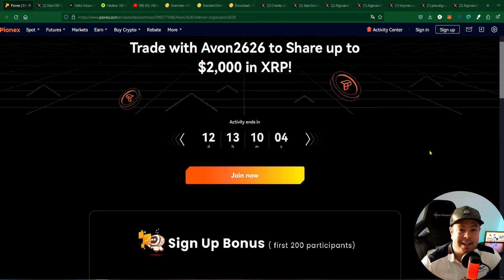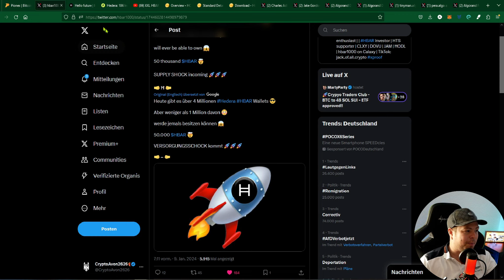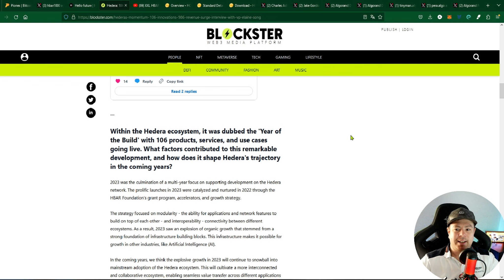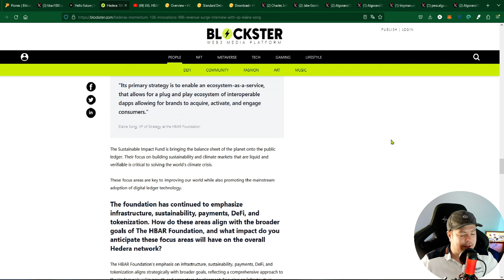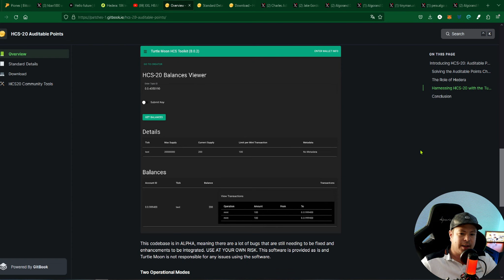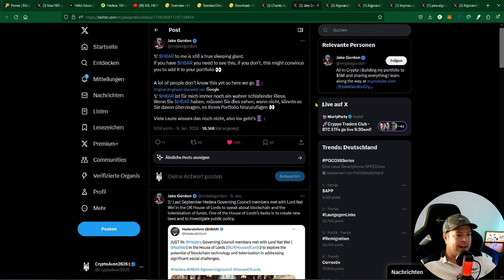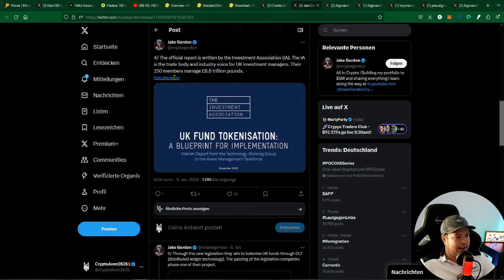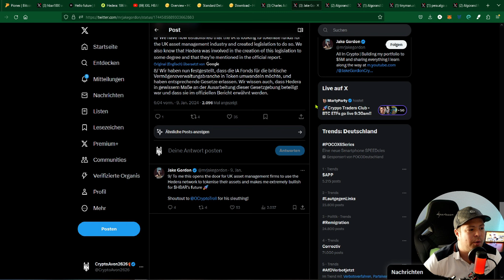Tür auf für HBAR in UK! Gesetze,Tokenisierung,Supply schock und HCS-20 Revolution! +986%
2023 war für hbar ein Jahr des Aufbaus mit beeindruckenden Fortschritten: HTS, HCS und HSCS erreichten Allzeithochs. Die HBAR Foundation verzeichnete einen Umsatzanstieg von 986%. 2024 verspricht mehr Innovationen. Erfahre mehr über den HCS-20-Standard, der transparentes Punktemanagement ermöglicht. Entdecke die Zukunft von Hedera mit tokenbasierter Präzisionslandwirtschaft und nachhaltigen Lösungen. 🚀🌐

🔔 **Aktiviert die Glocke, um keine Updates zu verpassen!**

▬▬▬ **Empfehlungen** ▬▬▬

💲 Sonderangebot bis 10. Januar für neue Mitglieder: $1 für den ersten Monat VIP Trading Signale & Inner Circle von UpCrypto Trading!

▬▬▬💱 **Meine bevorzugten Börsen**▬▬▬

▬▬▬**Weiterer Content**▬▬▬

📱 **Tretet meiner Telegram Gruppe bei:**

▬▬▬**♧♡ Gaming-Bereich ♧♡**▬▬▬

▬▬▬**Support & Spenden**▬▬▬

▬▬▬**Informative Seiten für euch**▬▬▬

🚫 **Ich bin kein Finanzberater und meine Inhalte dienen nicht als Finanzberatung!**

▬▬▬ **Quellen & Zeitstempel** ▬▬▬

00:00 Vorworte
01:28 2000$ XRP
03:21 Hbar Supply Schock
04:25 +986% ATH
09:18 HCS-20
11:24 Landwirtschaft mit Hbar
12:33 Hbar UK, Tokenisierung
17:22 FAZIT